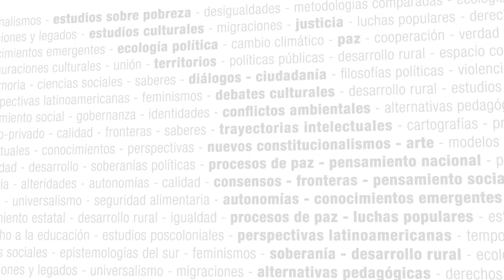Ecología Política Latinoamericana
Presentación del curso:

La Ecología Política en América Latina ha dejado de ser una propuesta algo exótica de algunos especialistas para afirmarse con presencia legítima en el medio académico junto con una relevancia notable en las demandas del espacio público. Esto, evidentemente, acompaña la conflictividad creciente del tema ambiental en la región y en el mundo. Se trata de un campo de análisis, crítica y enunciación plural, que se fue constituyendo a partir de la conformación de redes académicas latinoamericanas, ubicadas en relación de continuidad con las tradiciones regionales de pensamiento crítico y con la problemática compleja de la construcción de la identidad de nuestras sociedades. Esta Ecología Política es tributaria de la historia latinoamericana, y se propone reescribir la historia de la región, en diferentes dimensiones, a partir de la reconstrucción de las relaciones entre sociedades, culturas y naturalezas. A partir de una perspectiva teórica interdisciplinaria construida en la intersección entre la historia ambiental y política, la geografía crítica, los estudios culturales y el pensamiento ambiental, busca ajustar cuentas hacia atrás, expandir el presente y diseñar futuros al patrón occidental-moderno.
Al mismo tiempo, la Ecología Política de América Latina desde su emergencia se viene constituyendo en una relación activa de permanente intercambio y retroalimentación con los muy diversos movimientos y luchas que protagonizan conflictos en diferentes escalas y circunstancias.

Contenidos:

La ecología política en América Latina, genealogía, horizontes y desafíos.
Definiciones, enfoques y métodos en la ecología política latinoamericana.
La ecología de Marx y las perspectivas eco-socialistas.
Ecología política de los regímenes extractivistas.
Conflictos ambientales, territorios y acción colectiva.
Cuestión ambiental y cuestión urbana.
Pensar/nos en interdependencia para la reproducción de la vida: Las luchas de las mujeres contra el extractivismo.
Justicia Ambiental en el Caribe Occidental: Geopolitica, Historia Ambiental y Ecología Politica.
Luchas comunitarias en defensa de la vida en América Latina.
Coyuntura Latinoamericana: Crisis ecológica y orden neo-colonial. Horizontes alternativos frente al despojo capitalista.